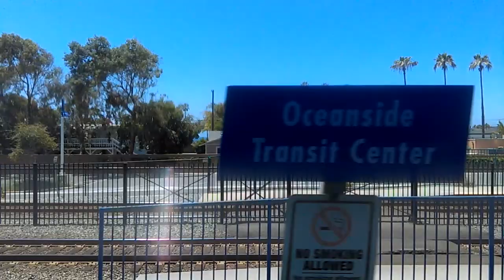July - Part Four (Gone wrong/Explicit)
Clouds/Wolken
Bus ride/Fahren mit dem bus
Train ride/Fahren mit dem Zug
Sunset/Sonnenuntergehen